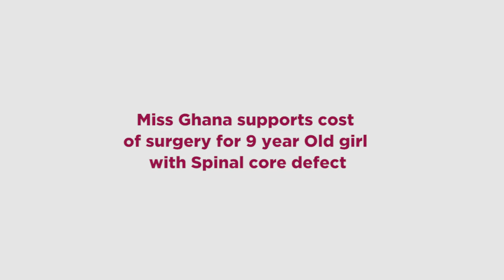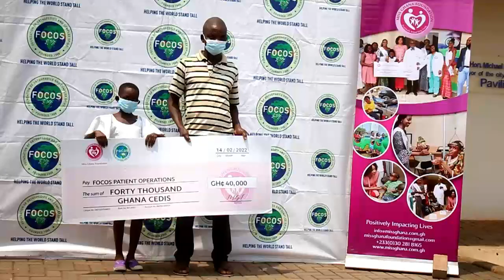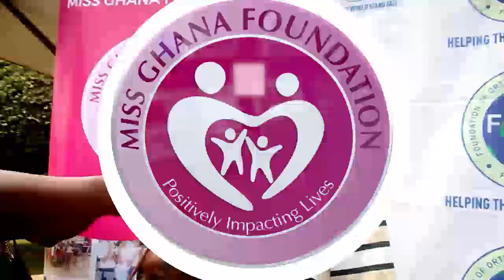Miss Ghana Foundation Supports Cost of Surgery for 9 Year Old Scoliosis Patient Linda Ocloo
This Valentine's Day, MGF with the kind support of a philanthropist, Mrs. Oghogho Omame Dixon, donated Forty Thousand Ghana Cedi (GHS 40,000.00) to the Foundation of Orthopedics and Complex Spine (FOCOS) Hospital to cater for the cost of surgery for  9 year-old Linda Ocloo, a scoliosis patient.
Linda, is a class one pupil of the Catholic family School in Gomoa and a native of Gomoa Adukwa in the Central Region of Ghana. Her parents are both small scale farmers and can hardly afford the cost of the surgery.  She has keen interest in Science and aspires to become a Medical Doctor in future. Presenting the donation, Chairperson of the Miss Ghana Foundation, Miss Inna Mariam Patty, reiterated that the Miss Ghana Foundation is passionate about positively impacting lives and projects such as helping pay the cost of surgery for children suffering from scoliosis as one of the MGF's social intervention projects under health.
Mrs. Dixon appealed to individuals and corporate Ghana to support the works of the Miss Ghana Foundation to help positively impact the lives of mankind. Madam Dixon is hopeful that “through my donation, I can help empower women to be confident and over achieve in whatever they set their minds to do”.
Also present at the ceremony were Miss Ghana 2020, past contestants over the past decade and Mr. Ghana Brand Ambassador & media personals.

*Do not own rights to song*